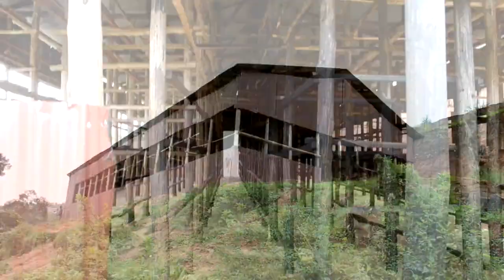Ibigori byera Nyaruguru, hahizwe gufata neza umusaruro wabyo 1